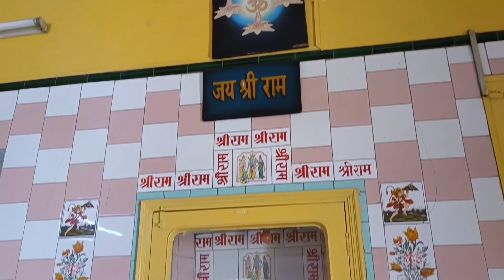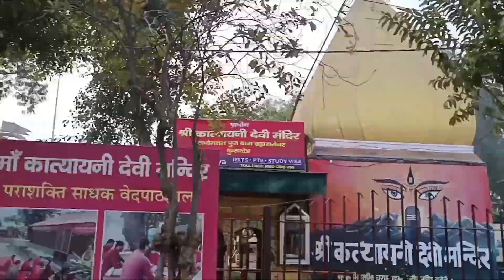कुरुक्षेत्र ब्रामस्रोवर || Travel Without Money || Kurukshetra Brahmsarover Tour With Ek Bihari 07